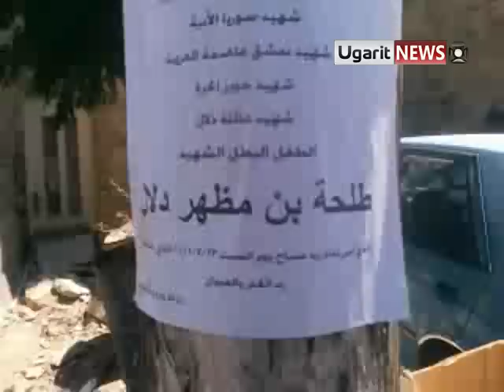أوغاريت دمشق كلن عندن سيارات ونحن عنا حمار , ,, مظاهرات تشييع الطفل طلحة دلال في جوبر